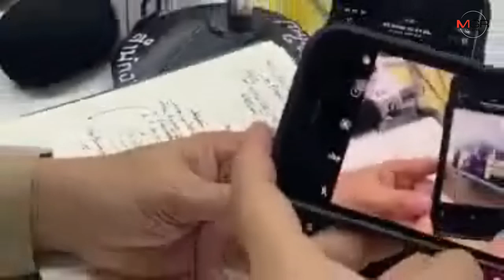สสจ.เชียงใหม่แถลงเจอผู้ป่วยต้องสงสัยเชื้อไวรัสพันธุ์ใหม่“อู่ฮั่น”ที่สนามบินรายแรก-พบอีก4ที่ รพ.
21/01/2020 สสจ.เชียงใหม่แถลงเจอผู้ป่วยต้องสงสัยเชื้อไวรัสพันธุ์ใหม่“อู่ฮั่น”ที่สนามบินรายแรก-แต่ก่อนหน้านี้พบอีก4ที่ รพ.

ศูนย์ข่าวเชียงใหม่-นายแพทย์ สสจ.เชียงใหม่ แถลงพบผู้ป่วยต้องสงสัยโรคปอดอักเสบจากเชื้อไวรัสสายพันธุ์ใหม่ จากเมืองอู่ฮั่น รายแรกที่สนามบินเชียงใหม่ เป็นชาย18ปี แยกตัวเข้ารับการรักษาตามกระบวนการแล้ว พร้อมเผยมีตรวจพบก่อนหน้านี้4คน จากการคัดกรองผู้ป่วยที่ รพ. โดยไม่ได้บินตรง รอจีนส่งชุดตรวจมาให้ภายใน2วันชัดเจน